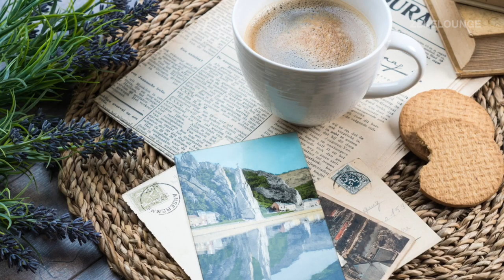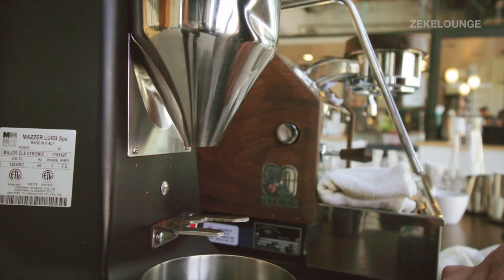Cafe Sounds at ZEKELOUNGE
ZEKELOUNGE presents cafe sounds. ambient lo-fi jazzy music with incredible espresso and coffee rich visuals. Like for more!
video stock by PEXELS